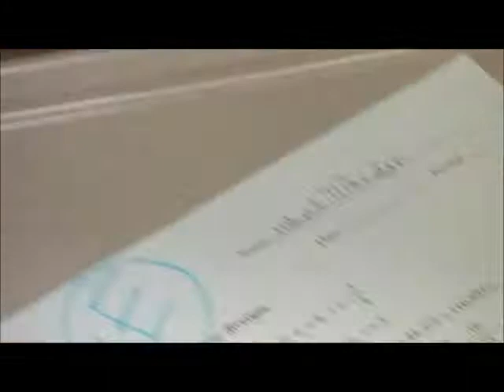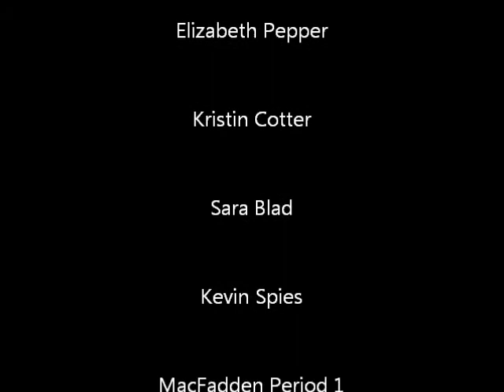I Just Found X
Parody of "I Just Had Sex" by The Lonely Island. Filmed for BC Calc Final Project. Starring: Yehudah Abrahams, Jackson Barr, and John Lee Lillibridge with music by Steven Larrick (DJ Tranzstep)